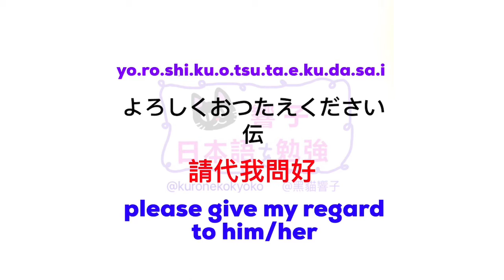大家的日本語 單語 | 日文自學 | JLPT N3 單語 日本語能力試驗 | Words 187［黑貓響子］